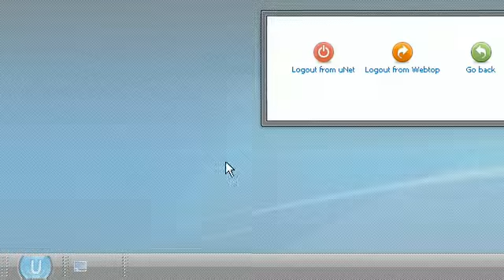Logging out of Webtop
How to log out of webtop